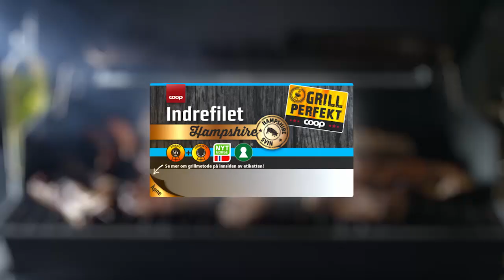Coop Grill Perfekt med Coop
God grillsesong!